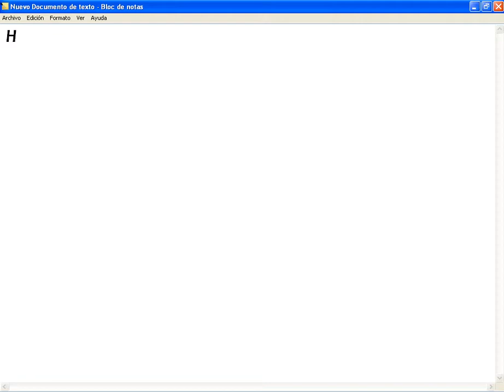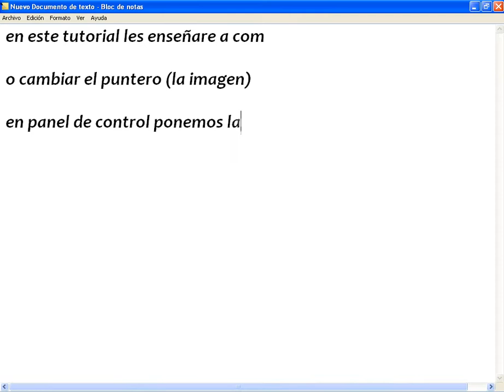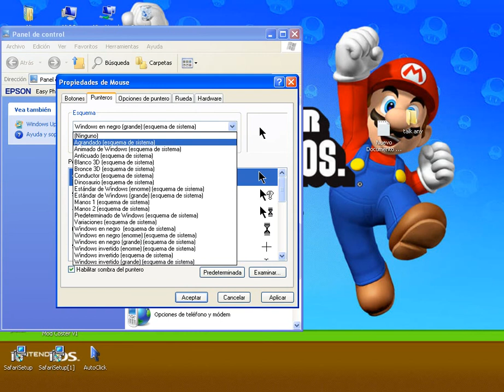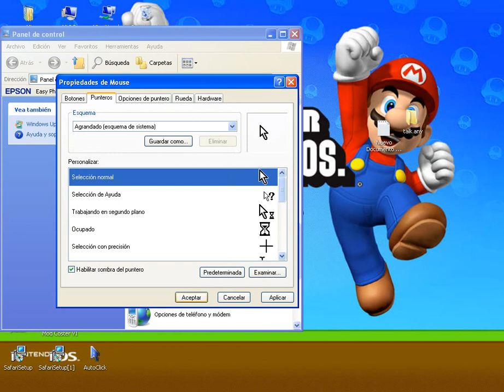como cambiar la imagen de tu mouse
me quedo bueno? comenten de mi primer tutorial